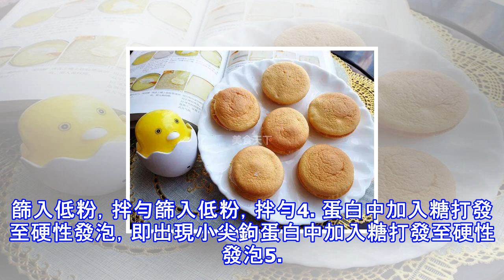超好吃的小甜點！教你製作棉花糖蛋糕派，香甜的棉花糖搭配蛋糕鬆軟，好吃的不得了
花糖蛋糕派的口感就好像她的名字一樣，超級柔軟。咬上一口，香甜的棉花糖搭配蛋糕的鬆軟，相信你一定會為這個味道所折服。【棉花糖蛋糕派】材料：雞蛋3個，牛奶20克，玉米澱粉10克，玉米油15克低筋麵粉25克，糖45克，液體草莓味棉花糖適量，做 法：1. 先把蛋黃與蛋白分離，分別放在兩個無油無水的乾淨盆裡蛋清分離2. 蛋黃盆裡加入牛奶和玉米油用手動打蛋器打散蛋黃加入牛奶和玉米油攪拌均勻3. 篩入低粉，拌勻篩入低粉，拌勻4. 蛋白中加入糖打發至硬性發泡，即出現小尖鉤蛋白中加入糖打發至硬性發泡5. 取1/3蛋白加入蛋黃糊裡，翻拌均勻取1/3蛋白加入蛋黃糊裡，翻拌均勻6. 再將拌好的麵糊倒入蛋白中，翻拌均勻...